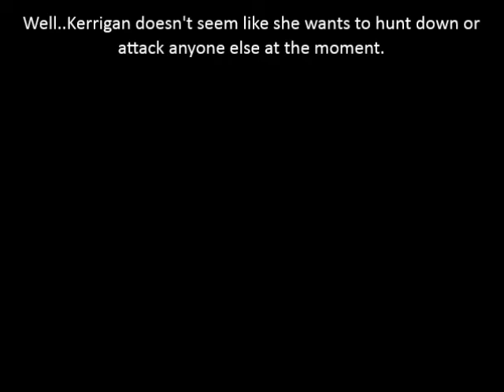Let's Play StarCraft Brood War Zerg Mission 10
Really says something that I just couldn't muster any real enthusiasm for this mission. At best, I was happy that we're this close to the end of Brood War, because I really, really want to put Brood War behind me at this point.